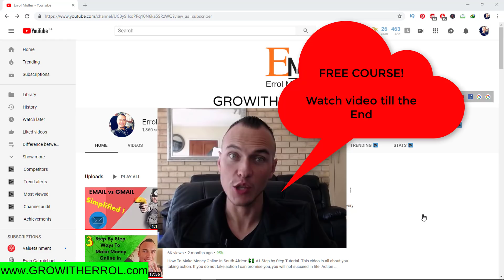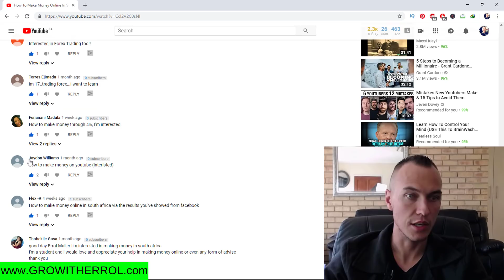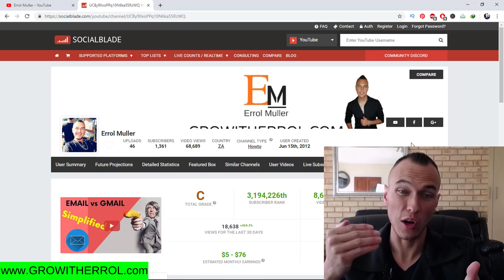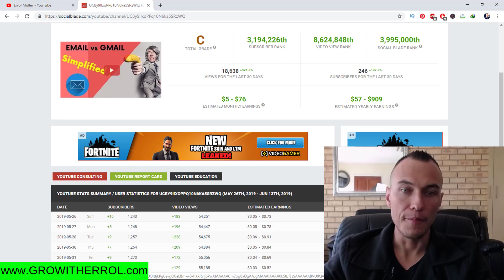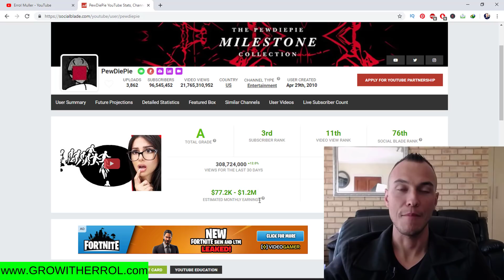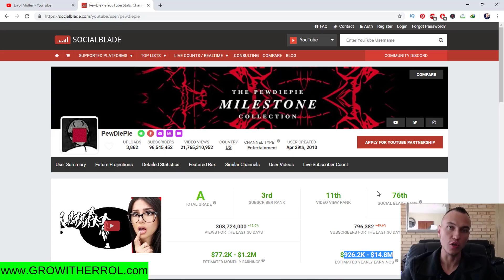How to Make Money On Youtube: 3 Tips for Beginners 3️⃣💲💲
If you are looking for some of the best tips then I highly suggest you watch this entire video because at the end of this video I will be giving away a FREE Mini course and all you have to do is watch this video till the end and complete the 3 steps.

There are lots of ways to earn money and one of then are though Youtube. I have always been a big believer in multiple sources of income.

You will need to know things like the following of which you will find out how to do these things in my free course:

How to make extra money on youtube

I will take you through multiple things in my course. Not only will you discover how to make money on youtube but I will also show you some things cool things about your videos and your channel for instance, how to create and post the best videos by doing and adding some cool features to your videos.

If you really want o track your video views, I suggest you start and learn how to use youtube analytics.

REMEMBER: Nothing in life happens without you taking action. If you really want things in life to happen you have to take action.

If you want to know how to be popular on youtube you will really have to start searching and look at some of the biggest youtube channels out there. Popularity will not just come overnight (Unless you do something very stupid or something very ridiculous). Before we continue, I have to get this Disclaimer out as well.

Now I also do not want to keep you here for long but one thing I do know it that making money on youtube is awesome and if you do it right you will look back smiling….